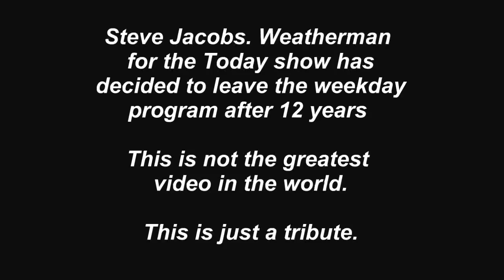Today Show Funny Bits Part 82. Stevie: A Change in the Weather!